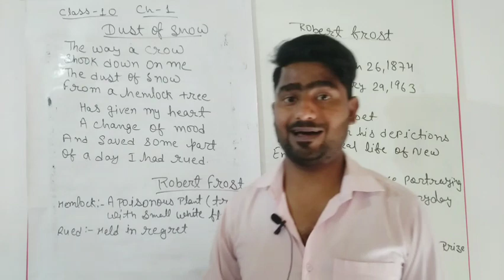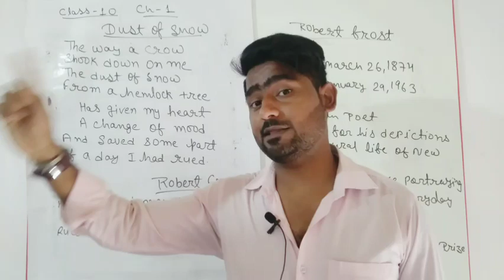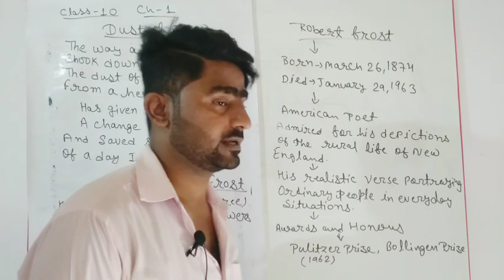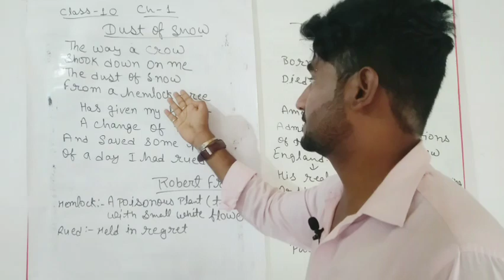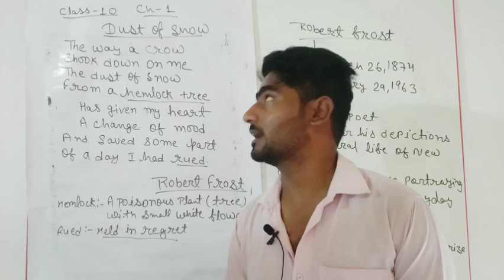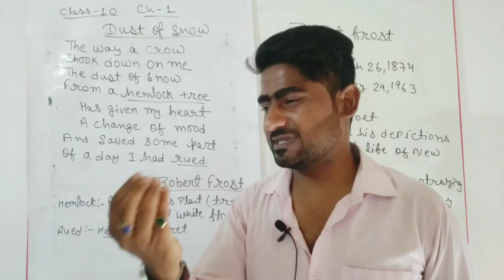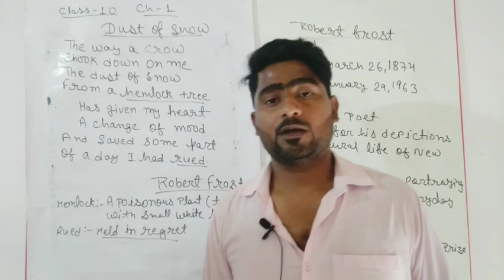Dust of Snow Class 10 in Hindi / NCERT Solution / amit_educatocity / jac board/ CBSE BOARD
Dust of Snow Class 10 English
poem explanation in hindi